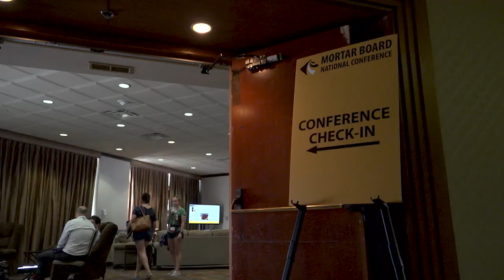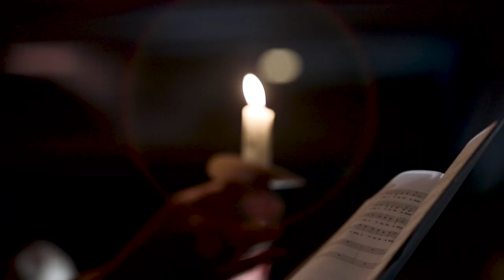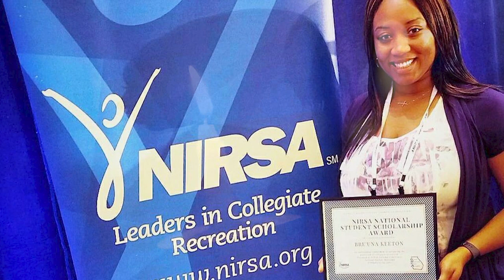Mortar Board: Opening our second century